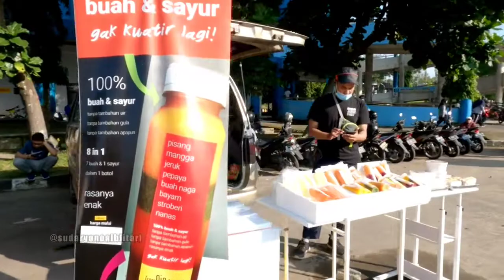SUNDAY MORNING STADION MAGUWOHARJO | Seru mau makan apa saja ada, MURAH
Sunday morning stadion Maguwoharjo Depok Sleman Yogyakarta semakin ramai mau makan apa saja ada disini harganya murah pokoknya seru , visual diambil Minggu 19 Juni 2022#stadion#maguwoharjo#psssleman#sundaymorning#olahraga